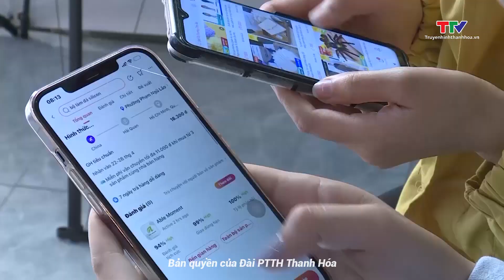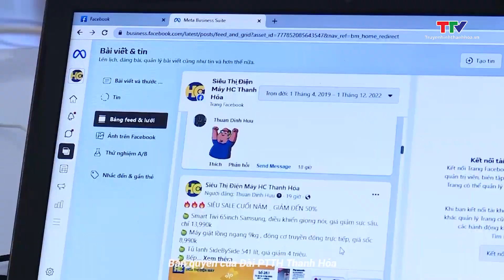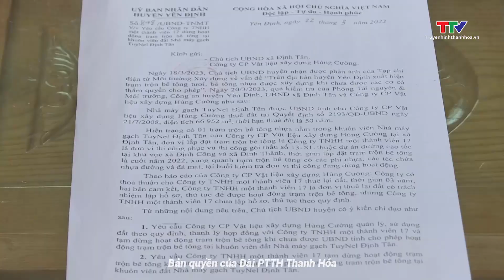Bản tin 18h30 ngày 22/4/2023